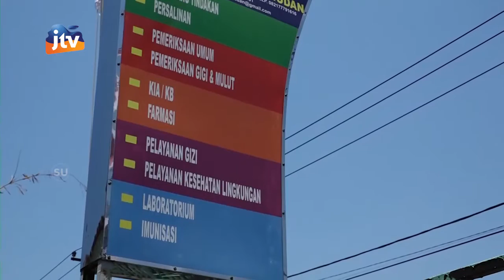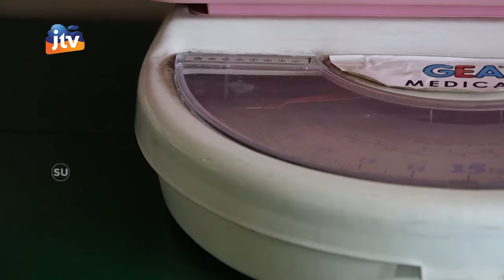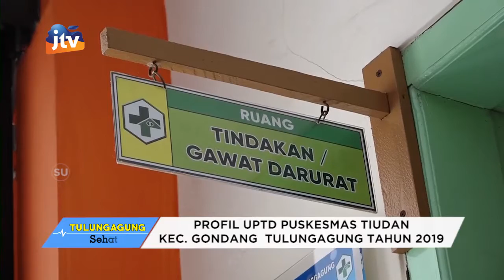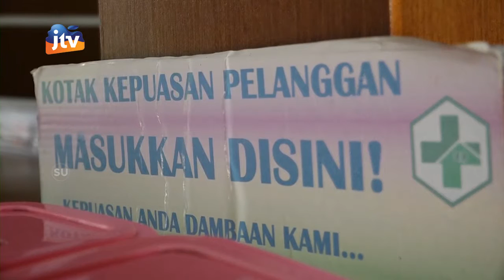Tulungagung Sehat episode Puskesmas TIUDAN Seg 3